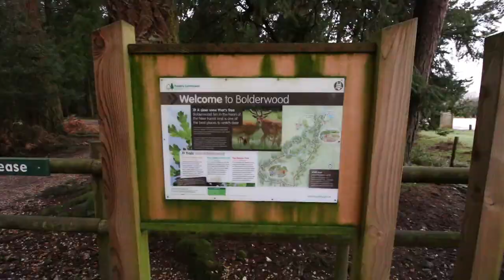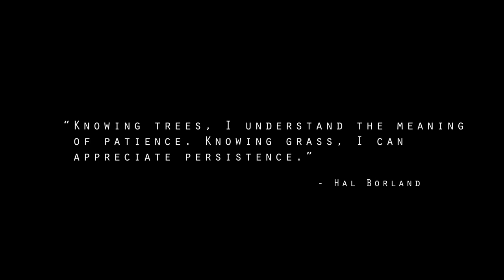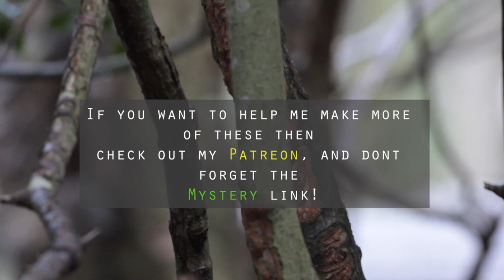Wildlife Photography in the New Forest! Tips, Birds, Ponies and Cameras!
Recently I took a trip to the new forest for three days. My aim? To get out of a photographic rut that I was stuck in. I hadn't taken a photo that I was really proud of in quite a while, and this was my chance to break free from that!

Wildlife Rebellion: Website is not currently live (Expected sometime around the 20th). This will be updated as soon as it is live. (Instagram @wildliferebellion)